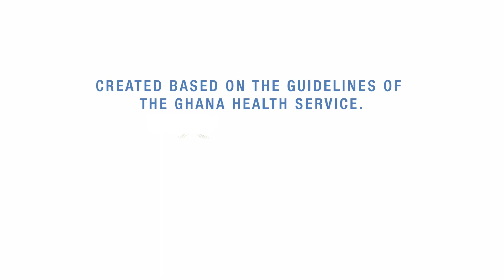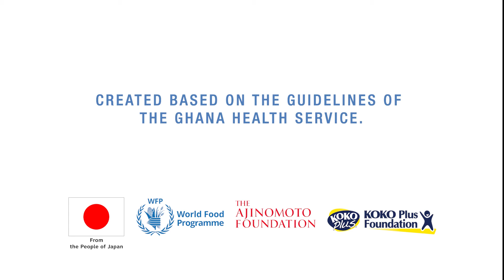Breast Feed on Demand (Nutrition Education Tools for SBCC)